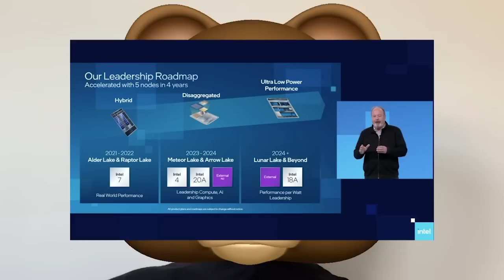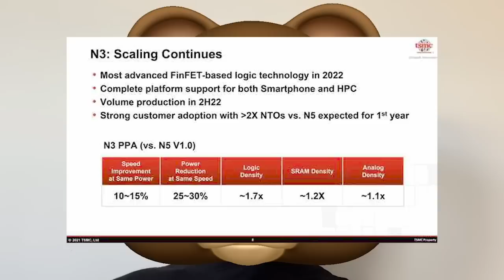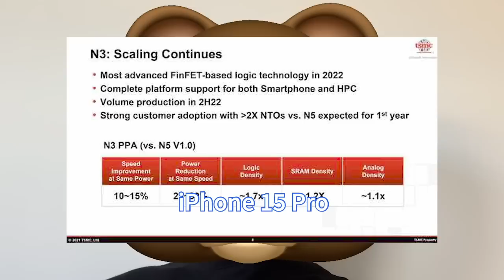徹底坑哭！英特爾再推遲台積電3nm晶片訂單，蘋果喜獲N3全部產能。全用於生產A17 Bionic和M3，iPhone 15 Pro與新款Macbook。多家IC設計廠商獲得急單，晶圓代工業者樂瘋。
過去一段時間，半導體供應鏈一度陷入價格僵局。不過，近來業者普遍都有讓步妥協，對比中國二、三線廠無差別大砍價，台灣晶圓代工業者則多祭出變相降價措施，目前牌價守穩。

近日有PC製造商消息人士透露，英特爾將再次推遲在台積電3nm晶片訂單。 PC行業人士表示，近年來，英特爾的製造工藝和PC平台藍圖頻繁修改，產品上市延遲嚴重打亂了供應鏈的產銷。

今年蘋果將帶來A17 Bionic和M3晶片，都會選擇採用N3工藝，據DigiTimes報導，有供應鏈的消息人士表示，蘋果已獲得了台積電N3工藝的全部產能，進一步鞏固了旗下晶片的領先位置。